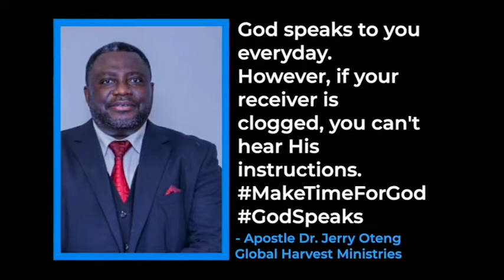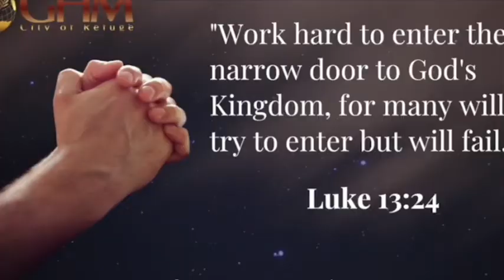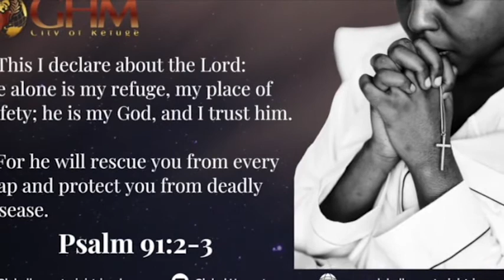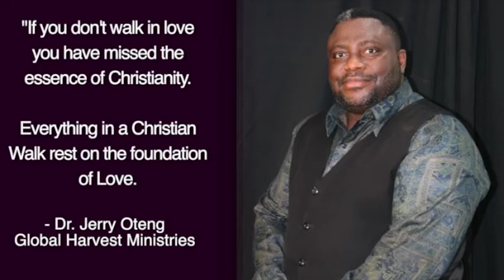Daily Prayer For You, Feb 08